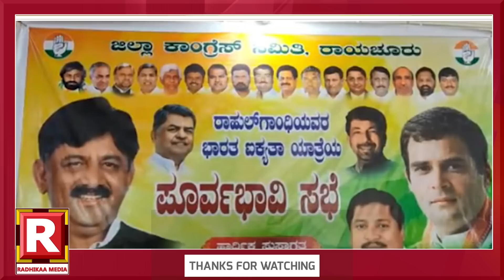Siddaramaiah |ಬ್ಯಾನರ್‌ನಿಂದ ಸಿದ್ದು ಫೋಟೋ ತೆಗೆಸಿದ್ರಾ? |Dk shivakumar |Rahul Gandhi |Bharath Jodo Yatre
ಹುಲಿಯಾ ಇಲ್ಲದಿದ್ರೆ ಮತ ಹಾಕೋದ್ಯಾರು?